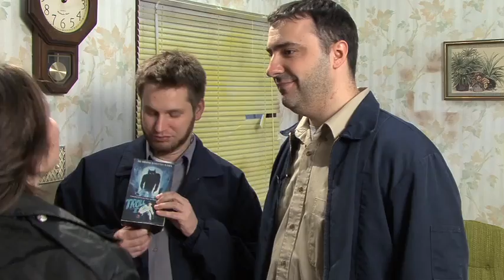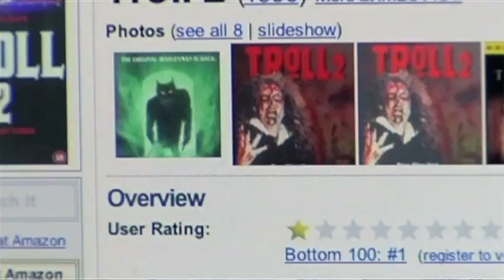Half in the Bag Episode 8: Troll 2 and Best Worst Movie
Jay and Mike are joined by the suspicious Officer Cooper for a double feature of Troll 2 and the documentary Best Worst Movie.